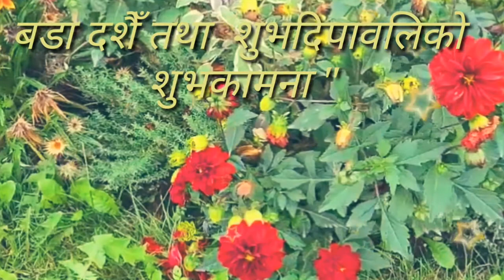happy dashain 2077 दशैँकाे शुभकामना सम्पुर्णमा